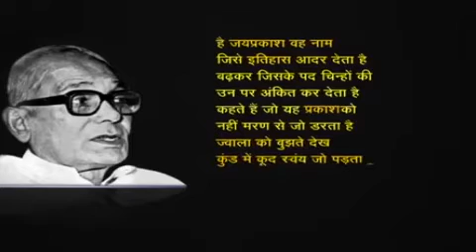Lok Nayak Jayaprakash Narayan Birth Anniversary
Lok Nayak Jayaprakash Narayan was a true saint who sacrificed his life for the country and never asked anything in return. My respectful Pranaam to him on his birth anniversary.